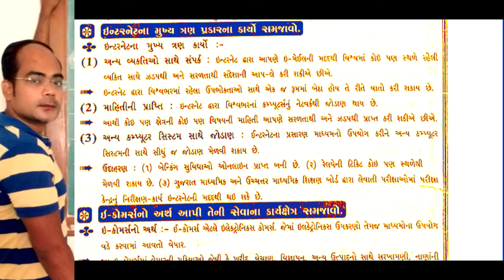STD 11 commerce Shree Sardar Patel HS school patan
Sub OC
Ch 4 part 3
Teacher Rakeshbhai Prajapati